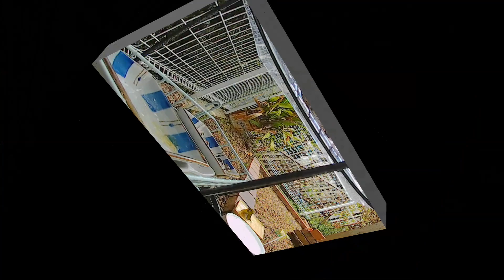【庭の鳥の日常】(23,10,21) 水浴びがしたいメジロさんです。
庭の鳥の日常動画　(2023/10/21)
天気は曇/雨

　野鳥にとって水浴びは、健康維持に大事な事。
庭の水場も簡単浴場ですが、人気です。